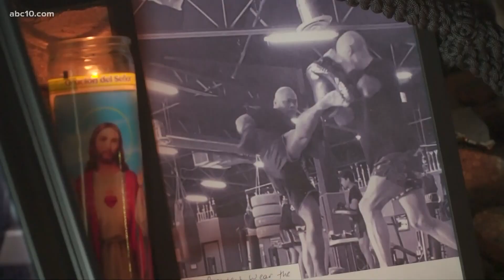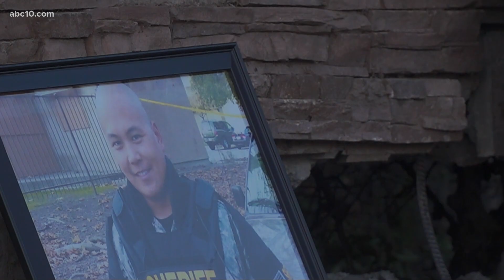Tracy man killed by car while on bike ride with daughter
Mark Madamba was the real-life superhero in his family. Saving his 9-year-old daughter was his last act of bravery.